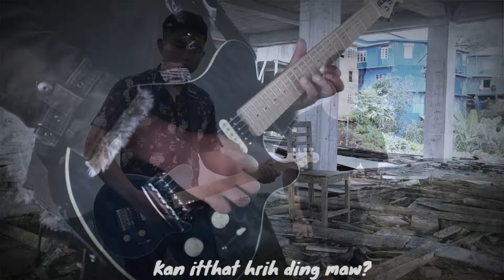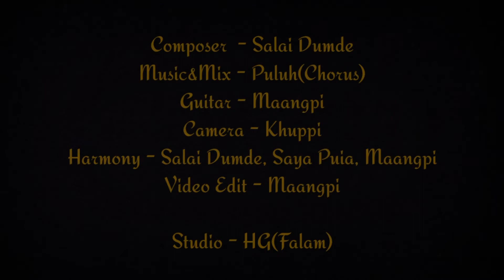Ziin A Pit : Salai Dumde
Phuah/Sak : Salai Dumde
Awnmawi : Puluh (Chorus)
Ṭingṭang : Maangpi
Zuknung : Khuppi
Harmony : Salai Dumde, Saya Puia. Maangpi
Video Edit : Maangpi